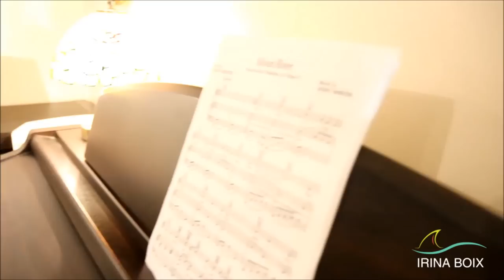В Гости По КАНАДСКИ. ИММИГРАНТЫ ходят в ГОСТИ, Visiting a friend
Комментарии, которые содержат мат, хамство, оскорбления, непрошеную критику или издевки (даже завуалированные) я имею полное право удалять без выяснения обстоятельств. Жизнь коротка - даваите уважать друг друга!
-- Ванкувер, Канада, Иммиграция,  путешествия ---
My websites: